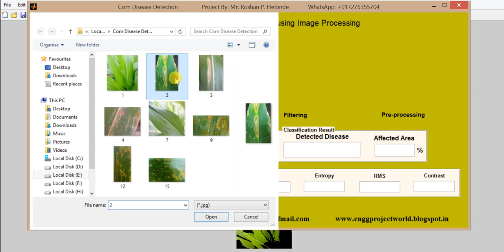Corn Disease Detection using Image Processing